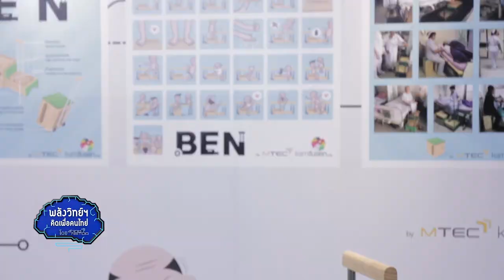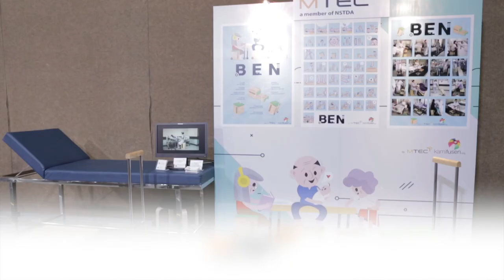พลังวิทย์ คิดเพื่อคนไทย ตอน อุปกรณ์ช่วยขึ้นลงเตียงแบบปรับนั่งได้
นักวิจัย เอ็มเทค สวทช. ได้ลงพื้นที่สถานพยาบาล ทำการเก็บข้อมูลและสรุปปัญหา เพื่อนำมาออกแบบ พัฒนาอุปกรณ์ โดยนำ “ความต้องการของผู้ใช้” เป็นหลัก หรือที่เรียกว่า Human-centric design เพื่อช่วยลดอัตราเสี่ยงต่อการหกล้มจากการขึ้นลงเตียงที่มีความสูง กระตุ้นการลุกนั่งได้ด้วยเอง บ่อยๆ เพื่อลดการนอนติดเตียง

นอกจากนี้ยัง ใช้เป็นเก้าอี้สำหรับพยาบาล ในการทำหัตถการ เป็นที่นั่งสำหรับญาติ รวมถึงเป็นเครื่องมือสำหรับช่วย ในการทำกายภาพบำบัด ผู้สูงอายุหรือผู้ป่วยหลังการผ่าตัดได้อีกด้วย ต้นแบบอุปกรณ์นี้ ได้ผ่านการทดลองใช้  เก็บข้อมูลการใช้งานที่โรงพยาบาล และออกแบบใหม่จนได้เป็นอุปกรณ์ที่พร้อมสำหรับนำไปใช้ได้จริง เหมาะสมกับทั้งที่โรงพยาบาล สถานดูแลผู้สูงอายุ ศูนย์ฟื้นฟูสมรรถนะผู้ป่วยหลังผ่าตัด และที่บ้าน